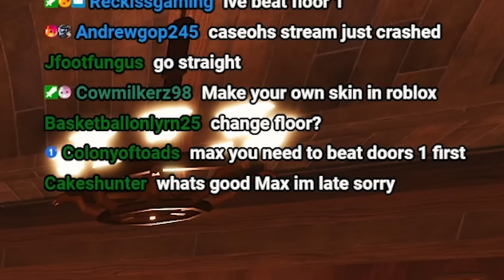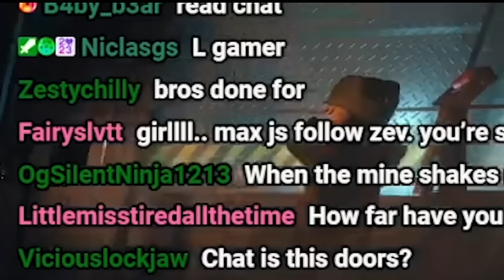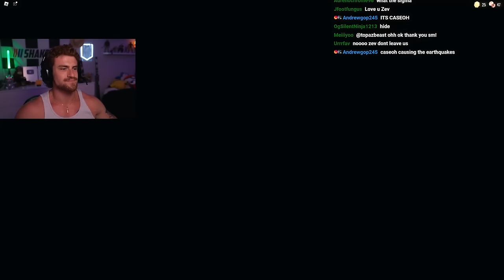ROBLOX DOORS FLOOR 2: THE MINES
the scariest game on roblox returns